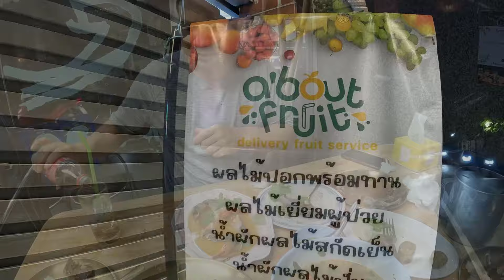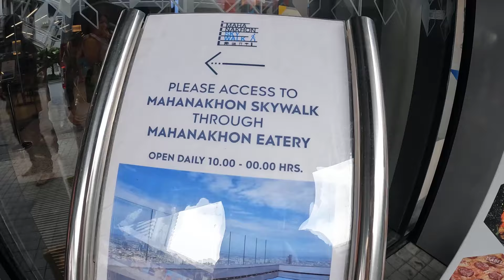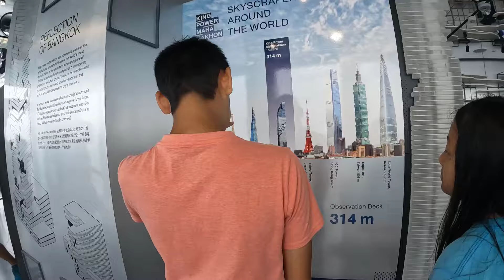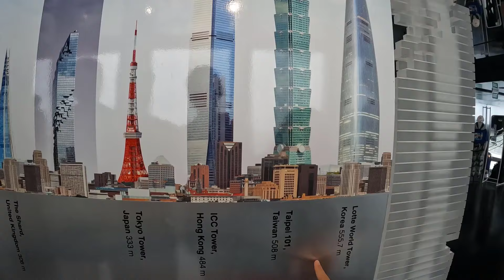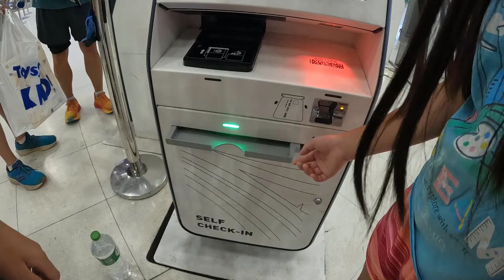Eating & Tallest Building In Bangkok Thailand | Asia Trip Part 19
We are back in Southeast Asia for vacation. This time, it's 3 weeks and the Minions have decided to join us. Will be doing some awesome activities through Thailand and Laos, maybe another country if we change plans. All we know is we're landing and flying back from Bangkok.